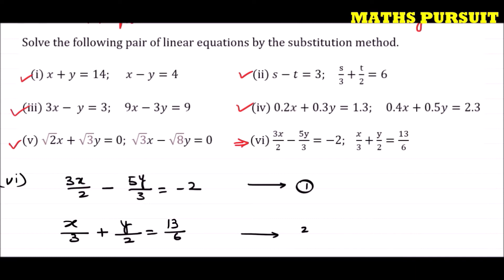CLASS 10 MATH - NCERT – CHAPTER 3 - LINEAR EQUATIONS IN TWO VARIABLE - EXERCISE 3.3 – QUESTION 1(vi)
CLASS 10 MATHS || CBSE BOARD || NCERT BOOK || CHAPTER 3 || PAIR OF LINEAR EQUATIONS IN TWO VARIABLES || रेखीय समीकरण || EXERCISE 3.3 || QUESTION 1(vi)

Solve the following pair of linear equations by the substitution method.
(i) 𝑥+𝑦=14;      𝑥−𝑦=4                           (ii) 𝑠−𝑡=3;     s/3+t/2=6
(iii) 3𝑥− 𝑦=3;     9𝑥−3𝑦=9                      (iv) 0.2𝑥+0.3𝑦=1.3;     0.4𝑥+0.5𝑦=2.3
(v) √2 𝑥+√3 𝑦 = 0;  √3 𝑥−√8 𝑦" = 0"  (vi) 3𝑥/2−5y/3=−2;    𝑥/3+y/2=13/6